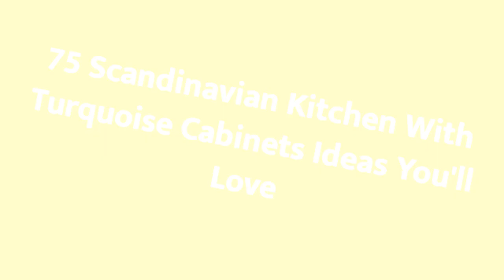75 Scandinavian Kitchen With Turquoise Cabinets Design Ideas You'll Love ⭐️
Browse photos of Scandinavian kitchen designs. Discover inspiration for your Scandinavian kitchen remodel or upgrade with ideas for storage, organization, layout and decor.

0:00:00 - Intro
0:00:12 - Scandinavian Kitchen With Turquoise Cabinets Design Ideas You'll Love: Inspirations 1 to 25
0:01:46 - Scandinavian Kitchen With Turquoise Cabinets Design Ideas You'll Love: Inspirations 26 to 50
0:03:32 - Scandinavian Kitchen With Turquoise Cabinets Design Ideas You'll Love: Inspirations 51 to 75